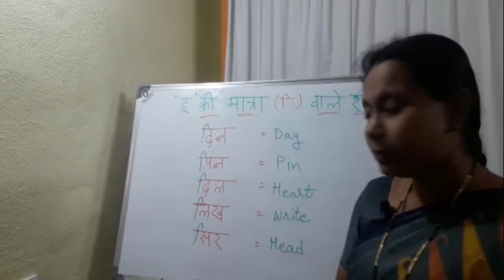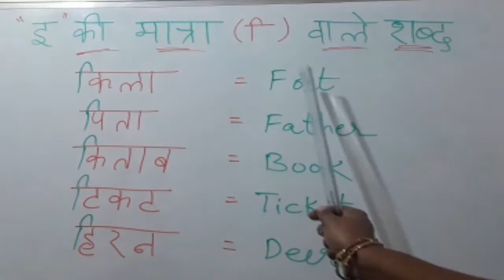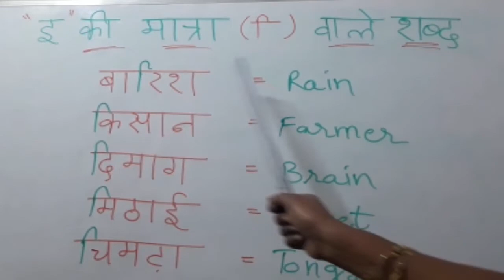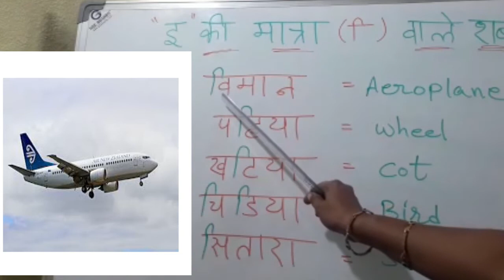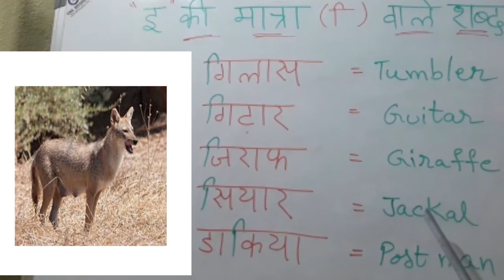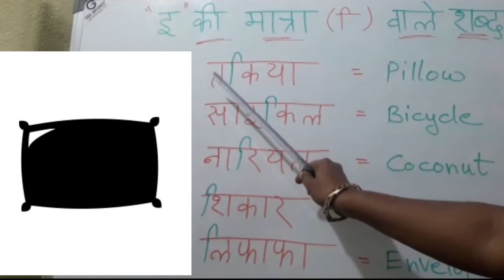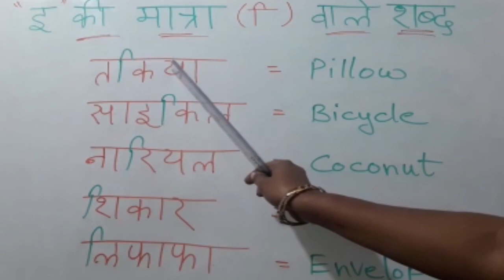Ee ki Matra Words Hindi, Ee Matra Words in Hindi For Kids,Hindi Ee Matra Words, Learn Ee Matra Words